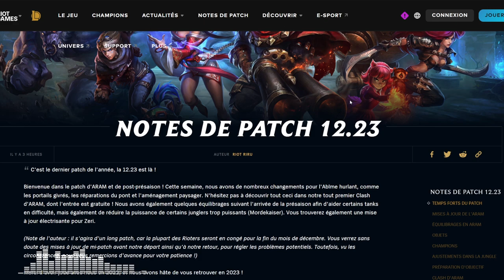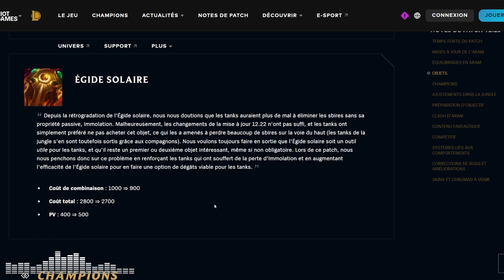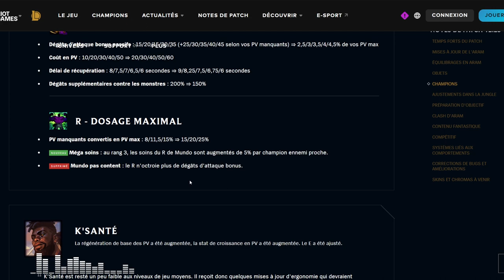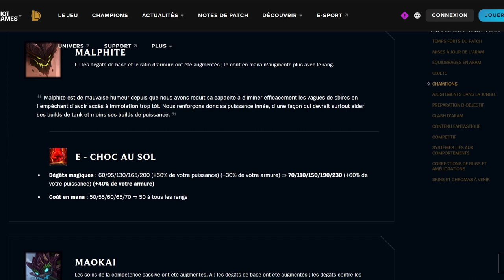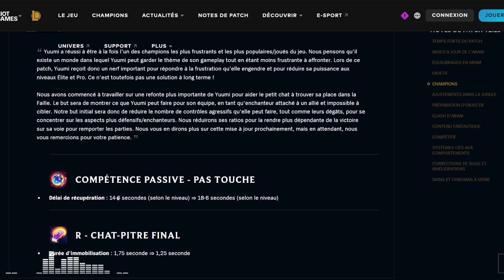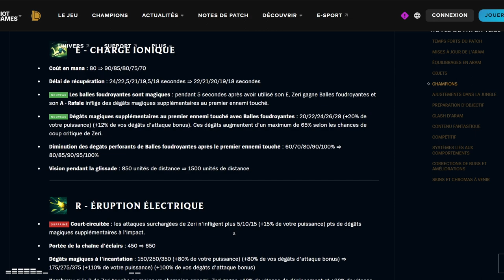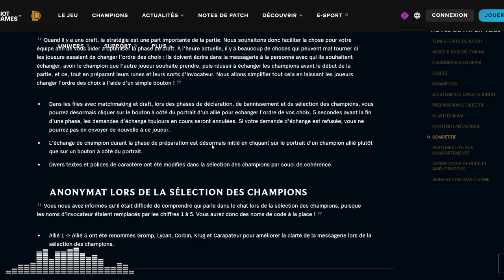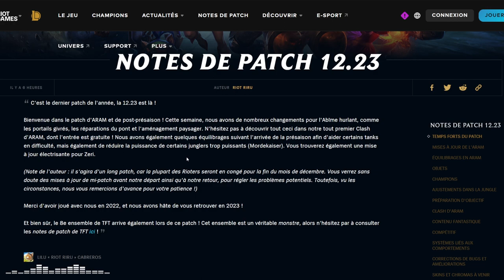ANALYSE PATCH 12.23 - METTEZ PLUS DE TANKS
On analyse le patch 12.23 avec les derniers changements de l'année ! Au programme : Nouvelle ARAM, nerf de l'Hydre Vorace et pleins de buffs !
(PS: excusez ma voix je suis un peu malade)

00:00:00 Intro
00:01:43 Changements mi-patch 12.22

00:08:00 ARAM

00:12:12 Items
00:12:13 Ixamandre
00:14:24 Hydre Vorace
00:16:45 Egide Solaire

00:19:45 Champions
00:19:46 Amumu
00:22:37 Cho'Gath
00:26:38 Dr. Mundo
00:35:42 K'Santé
00:40:05 Kassadin
00:45:33 Kayn
00:47:11 Lillia
00:48:48 Malphite
00:50:46 Maokai
00:54:04 Mordekaiser
00:55:07 Shyvana
00:55:40 Sion
00:56:41 Syndra
00:58:19 Tahm Kench
01:04:28 Trundle
01:05:52 Yuumi
01:11:15 Zac
01:13:03 Zeri

01:29:29 Ajustements dans la jungle
01:36:46 Préparation d'objectif
01:39:11 Compétitif
01:42:41 Corrections de bugs et améliorations

01:44:32 Récap
01:49:18 Skins
01:53:11 Conclusion/Outro